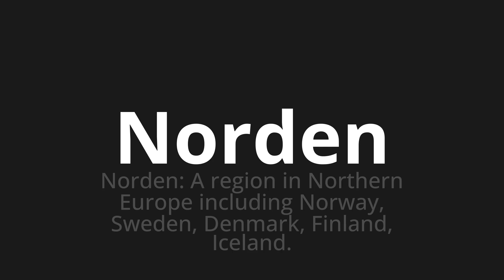How to pronounce Norden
Master the Pronunciation of 'Norden which means north' - which means : North: A region in Northern Europe Including Norway, Sweden, Denmark, Finland, Iceland. 📝 with @PronunciationGerman 🎓🗣️ - [Your Guide to German]

Learn to pronounce 'Norden' perfectly in German with our easy and engaging tutorial by @PronunciationGerman! 📖📽️ In this comprehensive video, we provide you with native speaker examples 🗣️👂 and phonetic breakdowns 🎵 to ensure you get the pronunciation just right.

How to say north in German